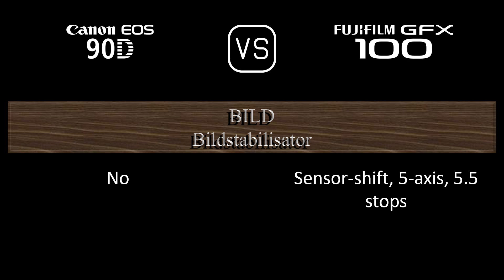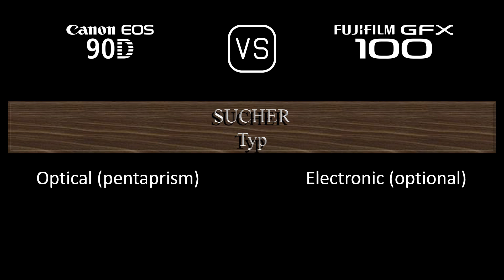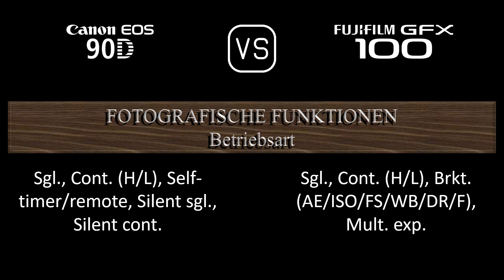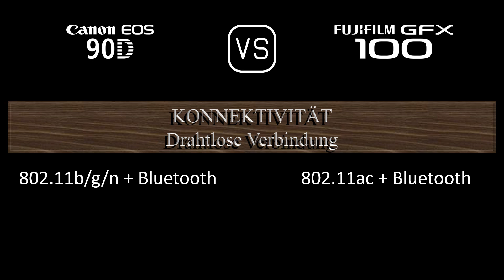Canon EOS 90D vs. Fujifilm GFX 100: Ein Vergleich der technischen Daten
Dieses Video gibt einen Überblick über die Canon EOS 90D und die Fujifilm GFX 100 in einem parallelen Technikdatenvergleich (comparison of specifications). Vielen Dank fürs Zuschauen.

00:24 EINFÜHRUNG
00:32 KAMERAGEHÄUSE
00:41 BILDSENSOR
01:05 BILD
01:21 OPTIK & FOKUS
01:50 BILDSCHIRM
02:10 SUCHER
02:26 FOTOGRAFISCHE FUNKTIONEN
03:27 VIDEOGRAFISCHE FUNKTIONEN
03:43 SPEICHERUNG
03:47 KONNEKTIVITÄT
04:16 ALLGEMEINE ANGABEN
04:36 SONSTIGE FUNKTIONEN